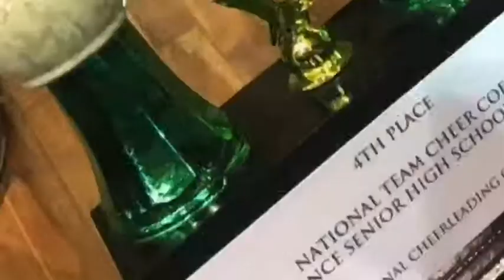Ekstrakurikuler Cheerleader DAP (D'All Star Padmanaba)